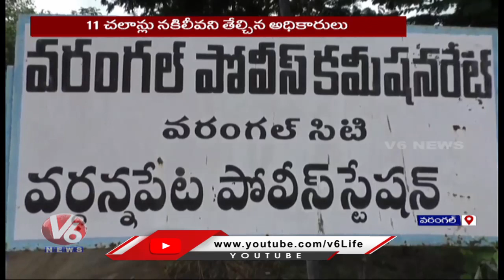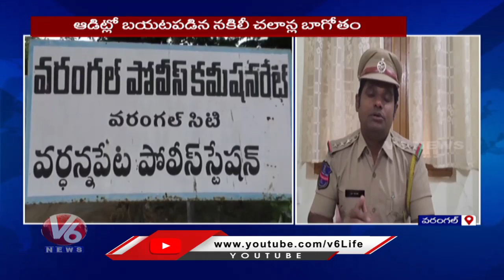Fake Challan Scam In Wine Shops Tenders | Warangal | V6 News